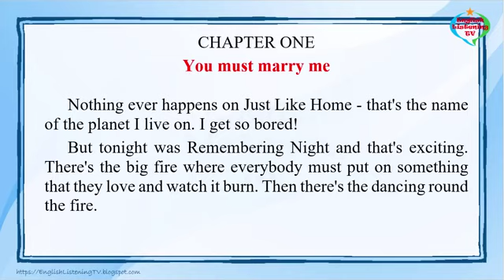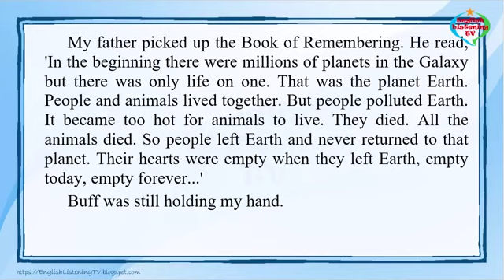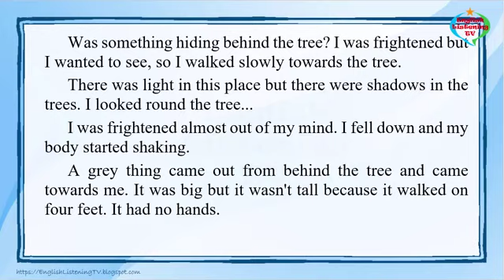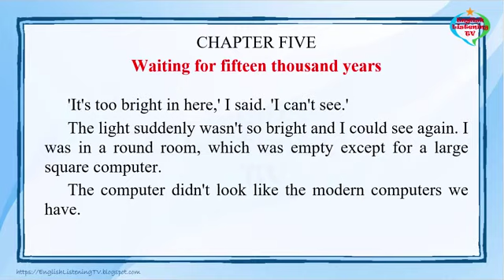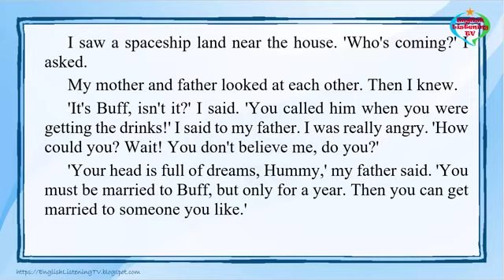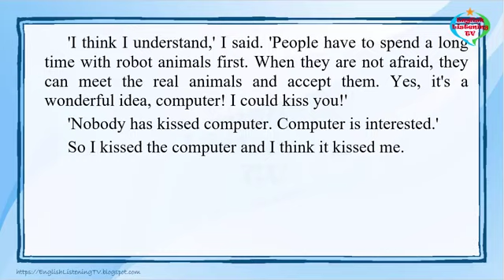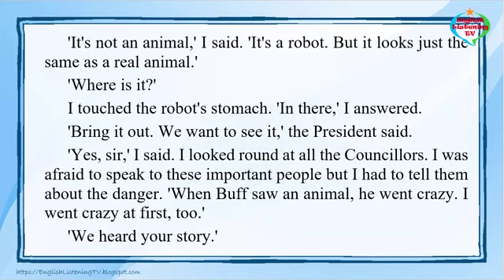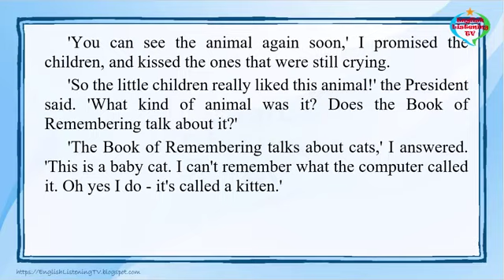Low Learn English Through Story ★ Subtitles ✦ The Star Zoo by Gilbert Harry!